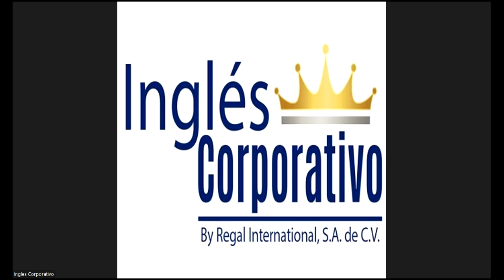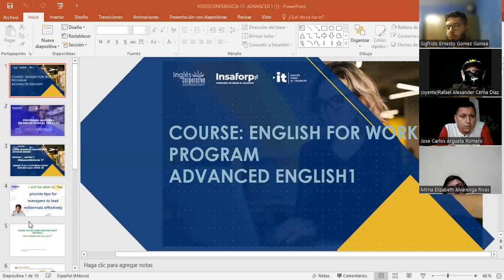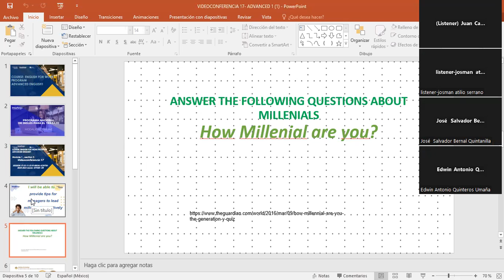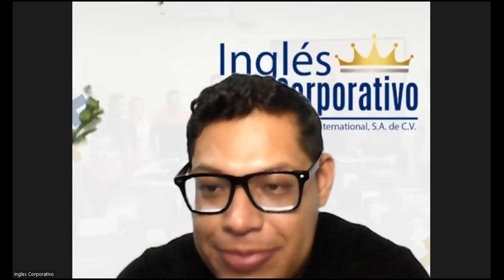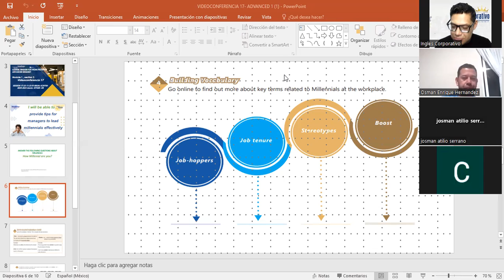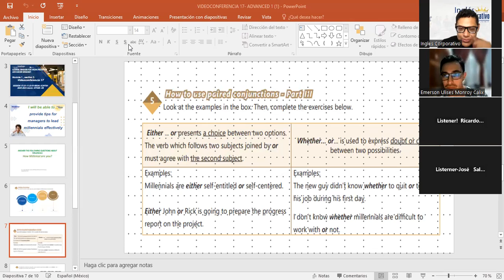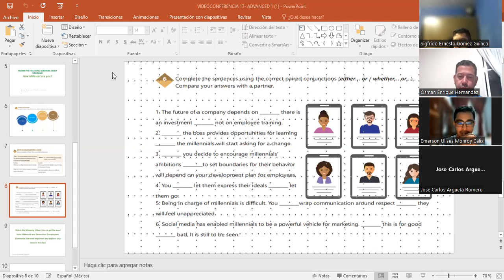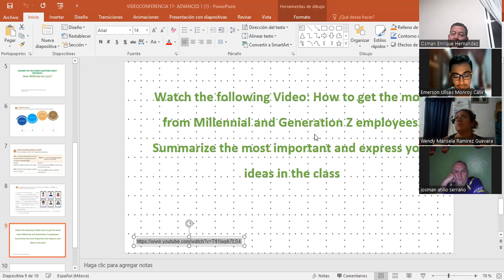SESSION 17-22-11-23-C29750-0020-2023-Garcia- Describe millennials characteristics